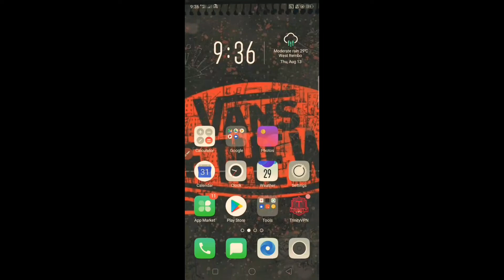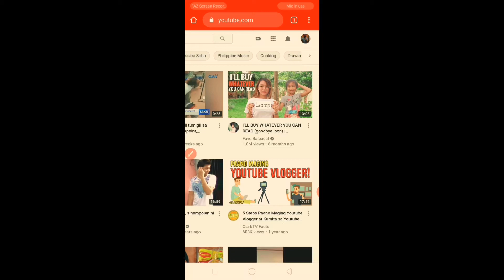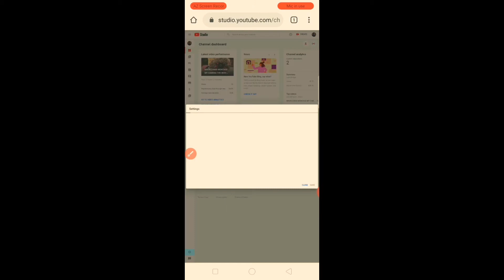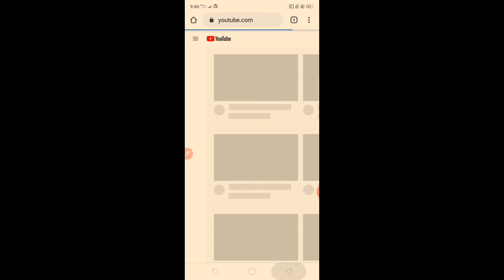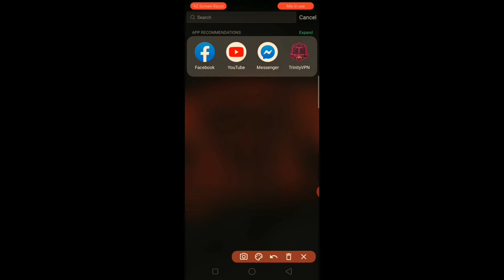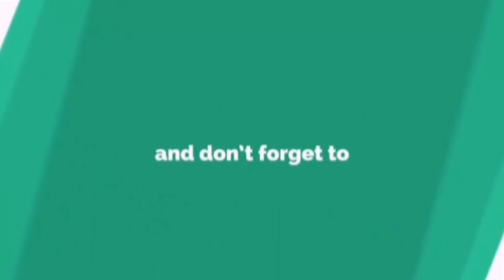HOW TO TURN OFF KIDS MODE ON YOUTUBE TAGALOG TUTORIAL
how to take off kid mode on youtube
how to turn off youtube kid mode on iphone
how do i turn off kid mode on youtube
how to take youtube off child mode
how to turn off kid mode in youtube